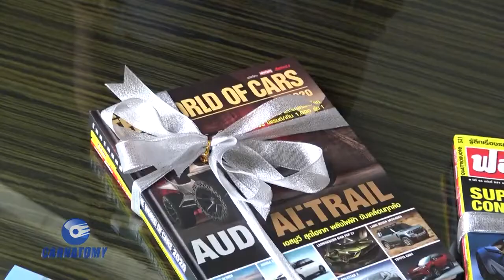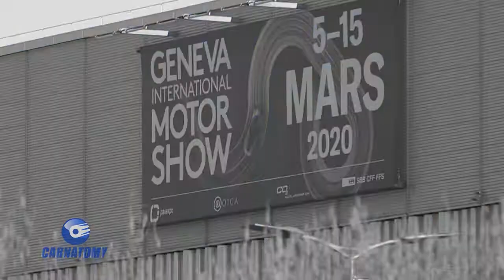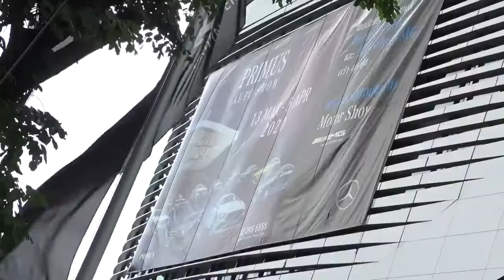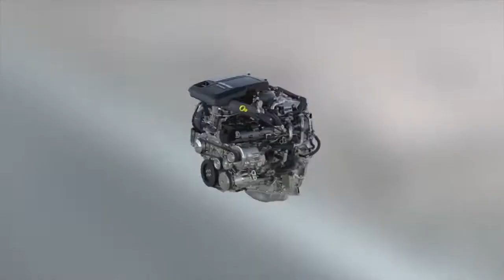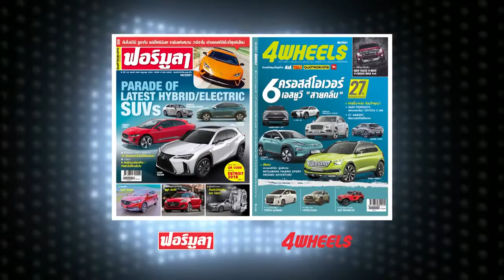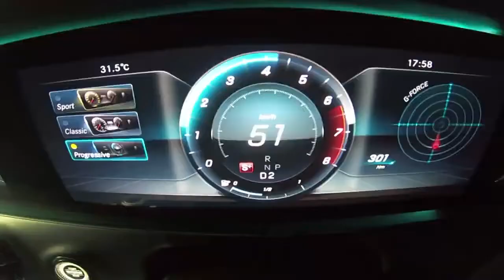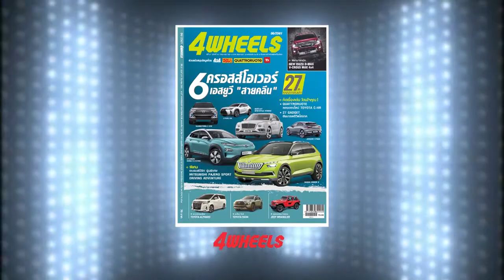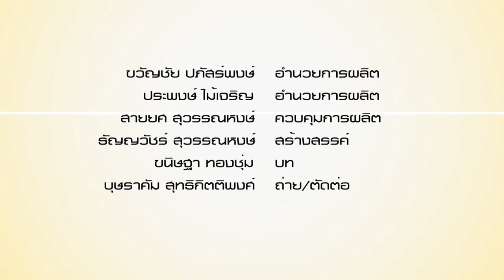Carnatomy T464 OA 29 04 20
รถเด่นจากงานมหกรรมยานยนต์ Geneva 2020